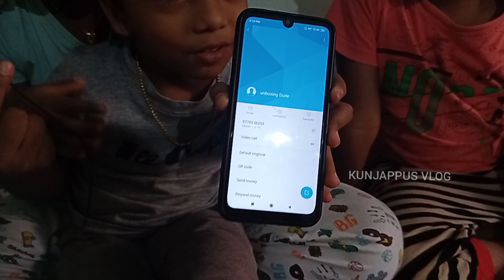UNBOXING DUDE നെ ആദ്യമായി വിളിച്ചപ്പോൾ / പിന്നെ സംഭവിച്ചത് /number revealed/KUNJAPPU'S VLOG 🙏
Today we are going to call UNBOXING DUDE l am very excited ...😁 .let's call unboxing dude 📞 . hope you all enjoy the video 🥰.

link 👇

m4 tech jio machane ഞാൻ ആദ്യമായി വിളിച്ചപ്പോൾ

instant ice making malayalam

m4 tech rocket challenge

m4 tech bubble challenge

m4 tech pot Lanthern m4 tech experiment gone wrong ❌

MENTOS Vs COCOA COLA m4 tech

Sanitizer rocket

m4 tech Hydrogen balloon

JOLOCHIP Vs PARLE'S 🥵

My PRANK videos

Musician: @iksonmusic

Musician: @iksonmusic

comment down

see you machans with an adipoli video 😄